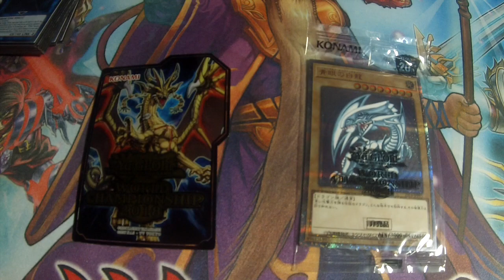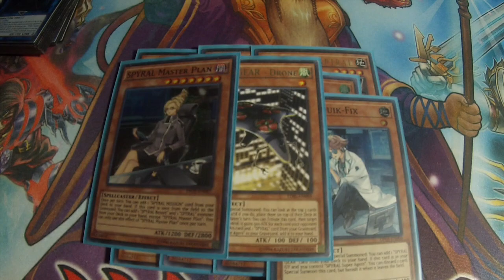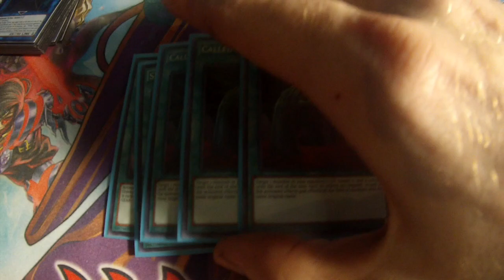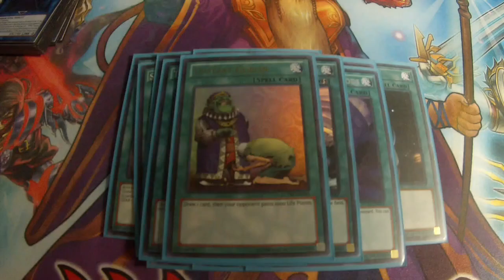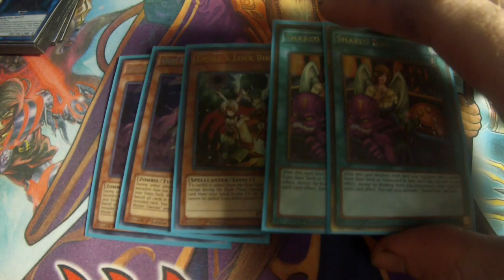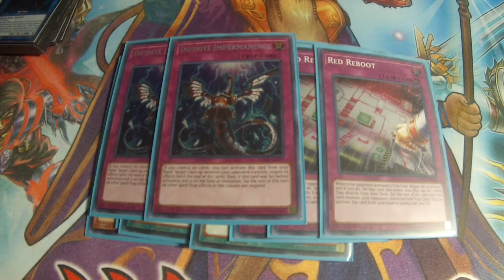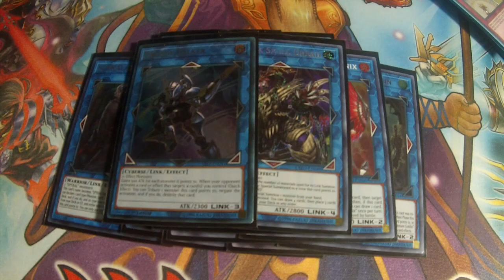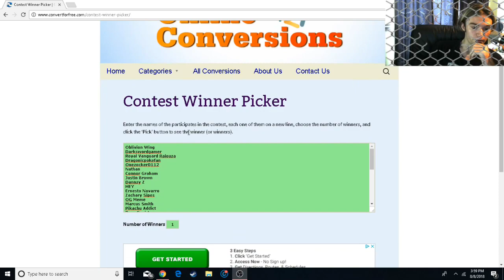The winner is + My World Champ Celebration Deck Profile!!!!!!!!!!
Where i will post a lot of tweets to keep you guys up to date.